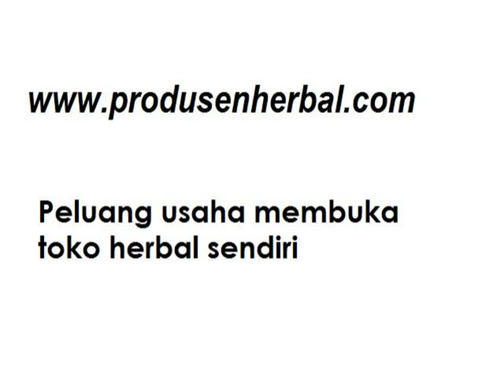Grosir madu syamil semarang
: Info Grosir madu syamil semarang